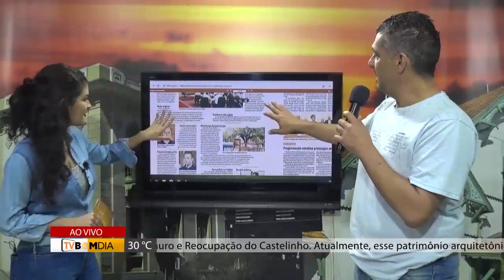Destaques da coluna Pente Fino com Rodrigo Finardi - 19/12/2018